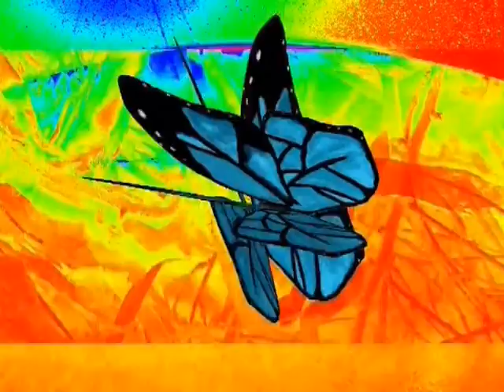König Koholet: Haschen nach Wind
Eine erstaunliche Bilanz aus der Bibel: Aller menschlicher Eifer ist nur eitles Haschen nach Wind; es gibt nichts Neues unter der Sonne und der Versuch Erde und Weltall zu verstehen, endet im Kummer der Nichterkenntnis - selbst ein Gott hilft uns da nicht weiter. Zum Ende  des Buches Koholet ("Als Schluss der ganzen Rede laßt uns hören:Fürchte Gott und halte seine Gebote! Denn das gebührt jedem Menschen; denn alles Tun bringt Gott ins Gericht, alles Verborgene, es sei gut oder böse.") schreibt der Historiker Gerd Lüdemann ( Altes Testament und christliche Kirche. Versuch der Aufklärung; Springe 2006; S.74):" Man hat zu Recht gesagt, dass diese Worte dem Buch Koholet zu guter Letzt das Genick brechen. Der Verdacht drängt sich auf, dass sie ein Späterer aus Gründen der Rechtgläubigkeit hinzugefügt hat. Ironischerweise hat er dadurch das eigentlich ketzerische Buch Koholet der Nachwelt erhalten."